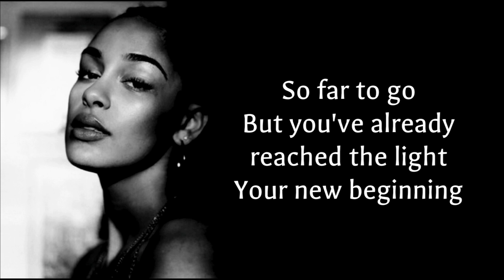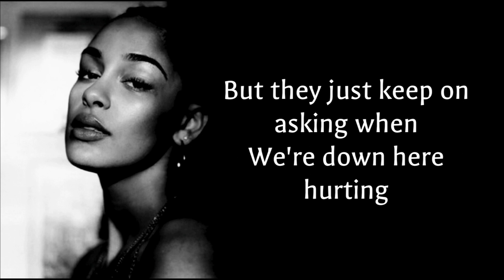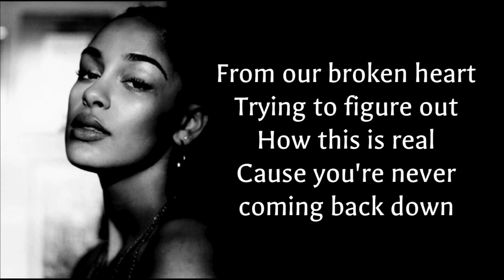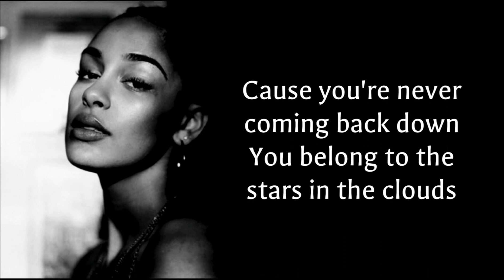Jorja Smith - Goodbyes | Lyrics